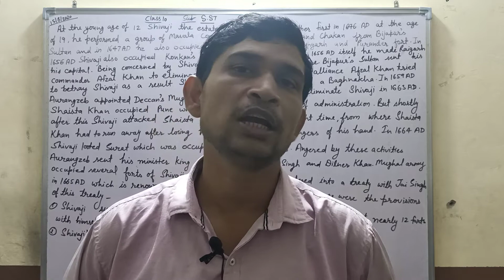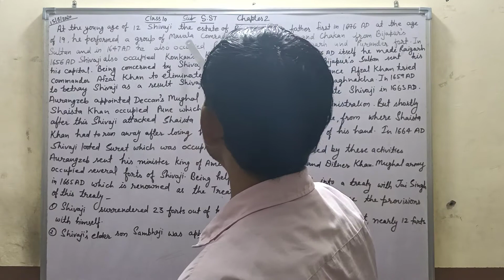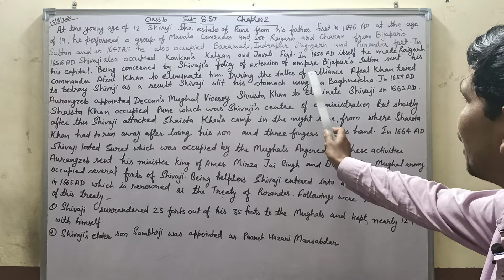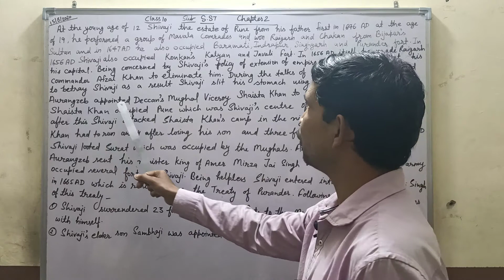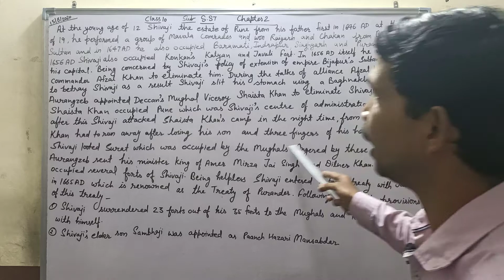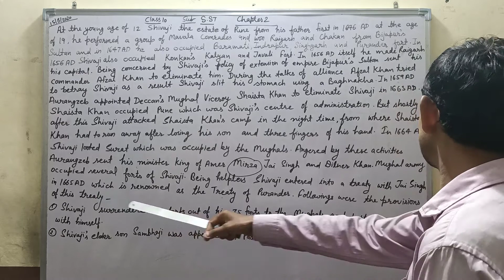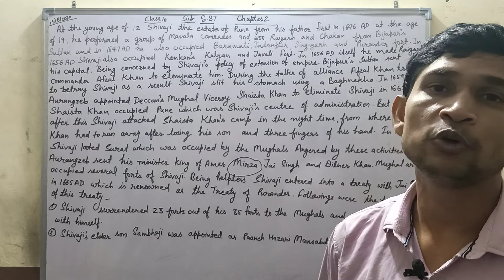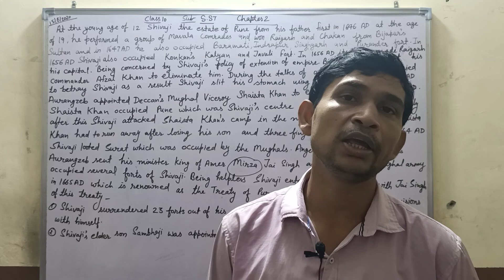Class x Chapter 2 india during the struggle period 1206 AD to 1757 AD